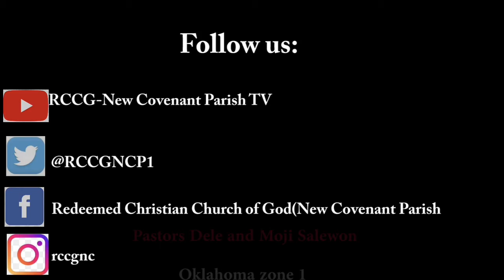Rejoice evermore: Open heavens daily devotional March 28th 2021.